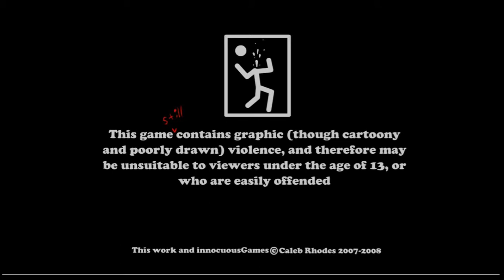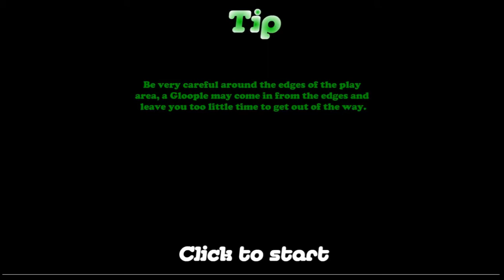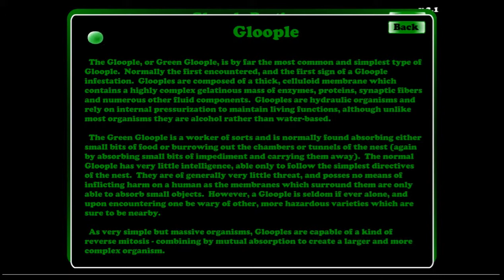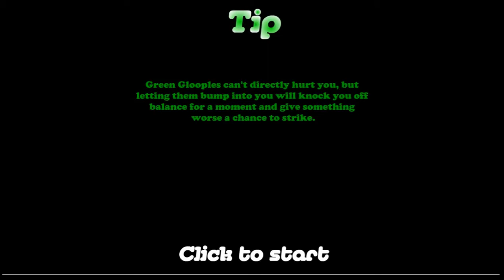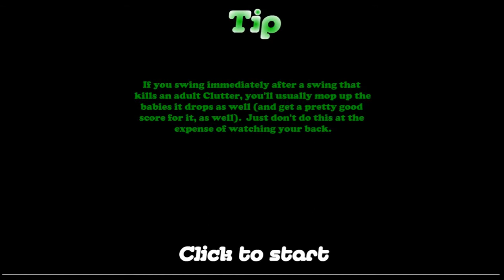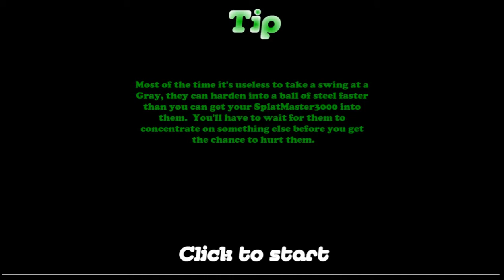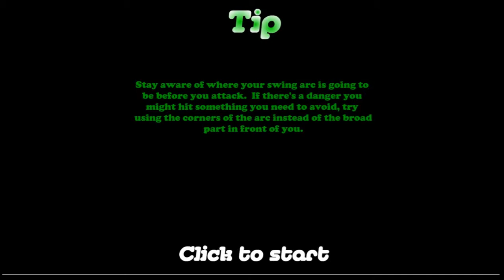Amorphous Duck, Episode 1: "Getting Our Bearings and Our Giant Sword" (AD 80)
In which I start a new series on the free Flash game Amorphous Plus, die horribly, die more horribly, put on a hazard suit, and continue to die even more horribly slightly less frequently.